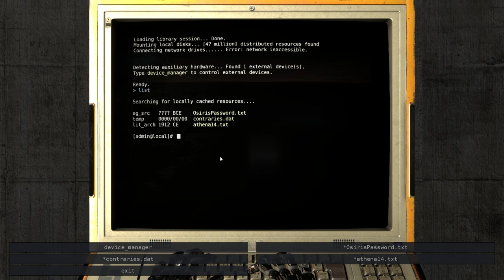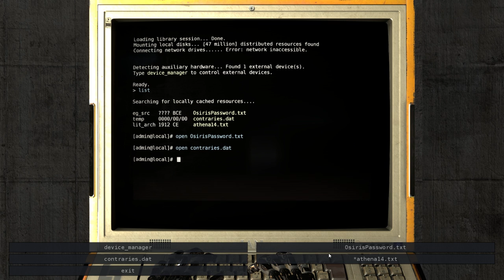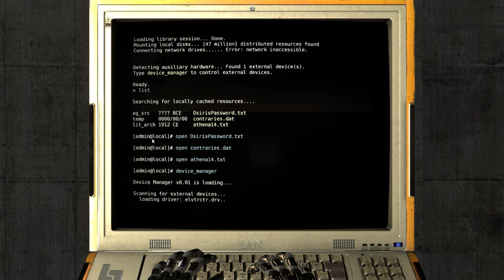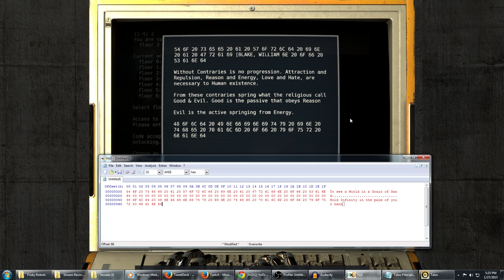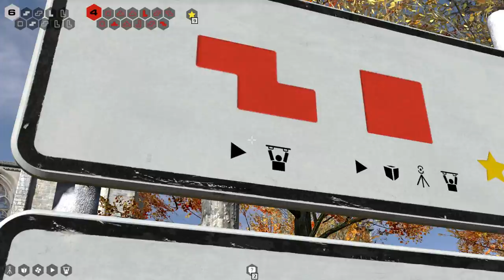The Talos Principle (Ep. 31)